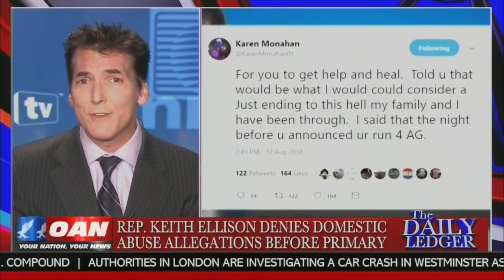MRCTV's Eric Scheiner Talks Omarosa And Poll Showing Dems Positive on Socialism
MRCTV's Eric Scheiner joins the Daily Ledger on OAN.